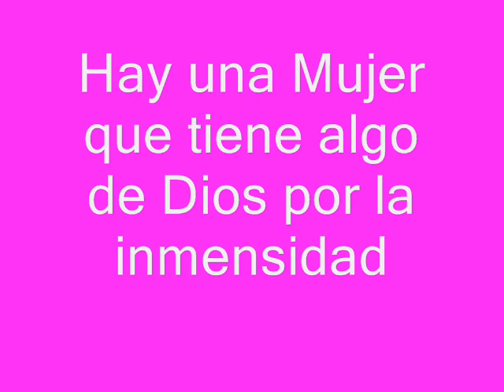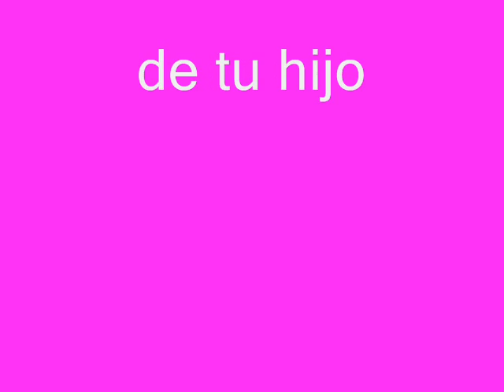Mami dedicada a vos...